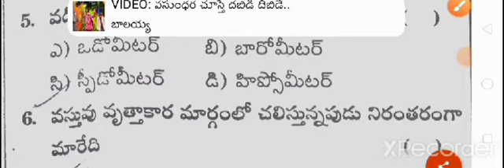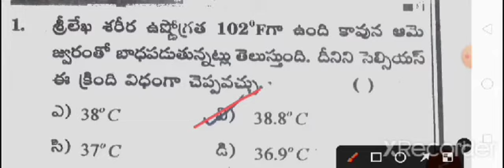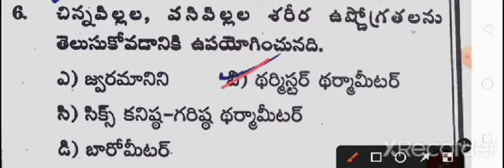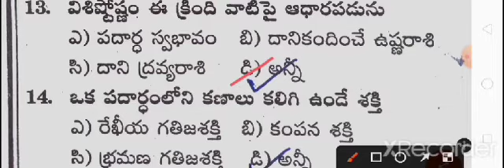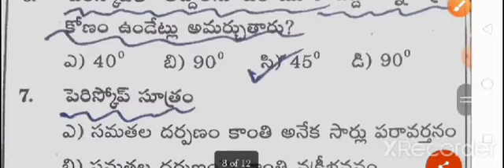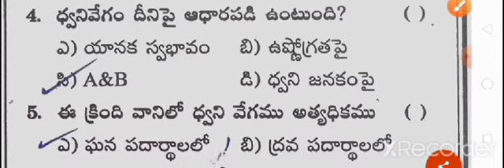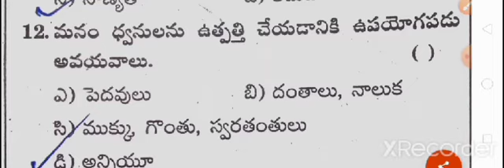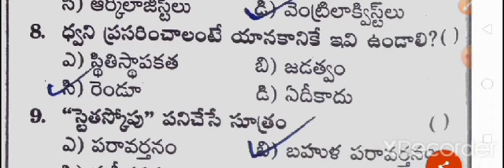evs revision bits telangana tet 2022/Ts evs bits in telugu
ts tet#ap dsc#Evs revision bitstelangana tet#ap tet#Ts evs bits in telugu#ramramesh army#Evs tet model bits#telangana digital classes#chandra institute allahabad#ctet evs class#ts tet latest news today#ts tet notification 2022